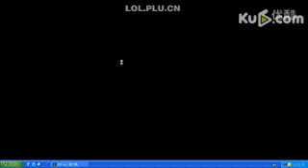PLU英雄联盟LOL1027PLUvsESL02